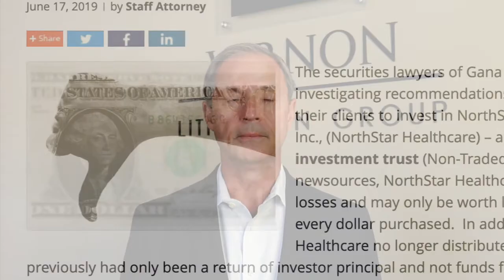Income Distributions SUSPENDED, Part II of NorthStar Health Care's Massive Losses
In Part II of the NorthStar Health Care saga, Vernon Litigation Group continues to investigate the substantial losses that Non-Traded REITs are proving time and time again.

NorthStar Healthcare Income Inc., (NorthStar Healthcare) is the latest in a long line of troubled Non-Traded REITs.  Vernon Litigation Group has been suing brokerage firms for decades over these types of products and has recovered millions of dollars for investors in Non-Traded REITs and even held owners of brokerage firms personally liable for securities fraud.